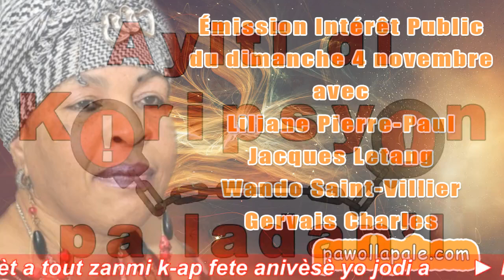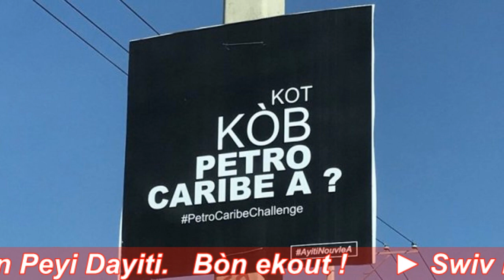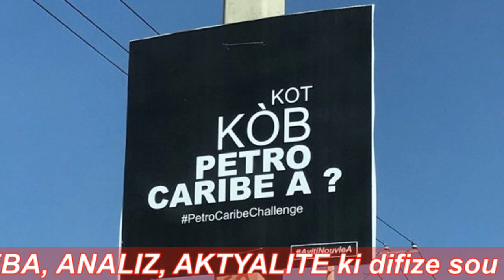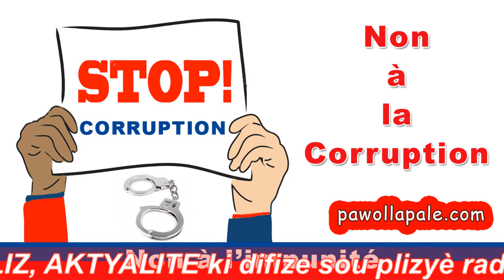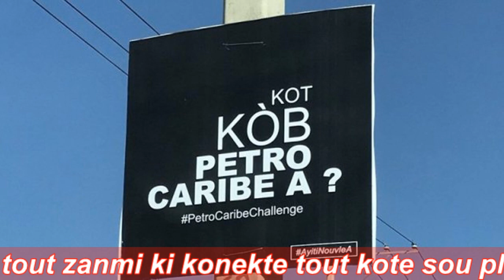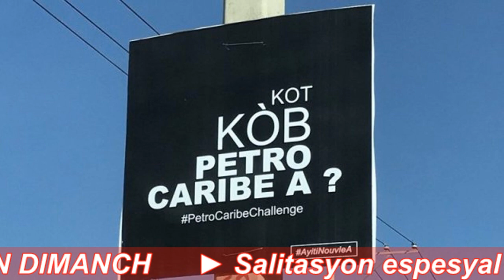INTÉRÊT PUBLIC (Part 2) - Dimanche 4 novembre 2018 / avèk Liliane Pierre-Paul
INTÉRÊT PUBLIC (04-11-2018) - Deuxième Partie / Kiskeya
- Présentatrice : Liliane Pierre-Paul
- Invités : Me Gervais Charles, Juge Jacques Letang, Me Wando Saint-Villier